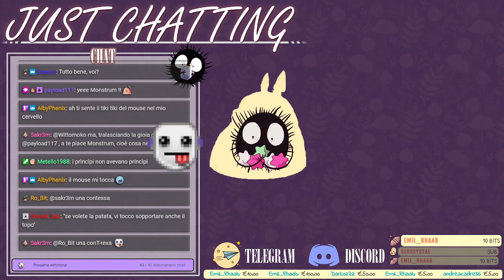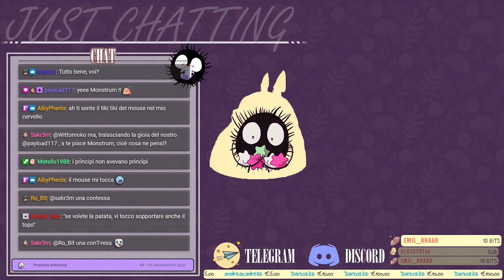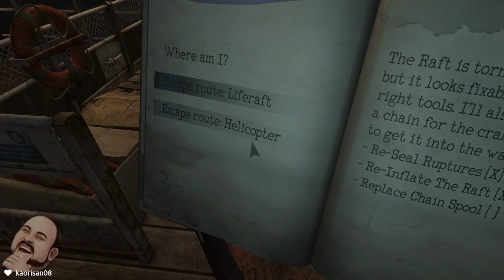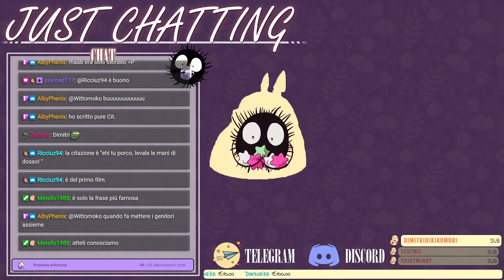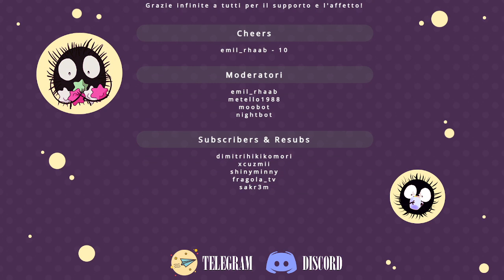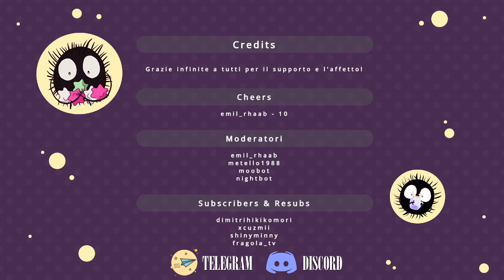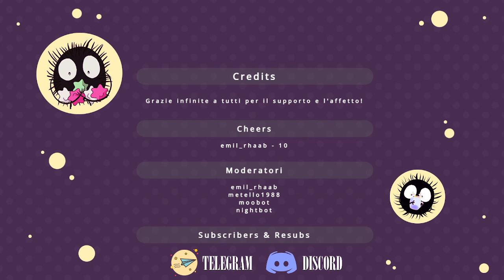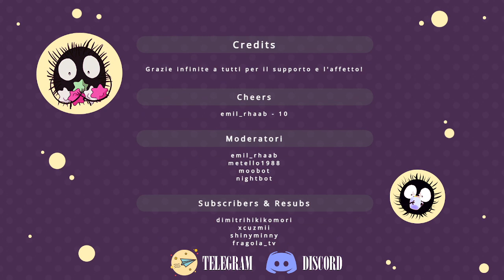Serata horrorona !social !prime